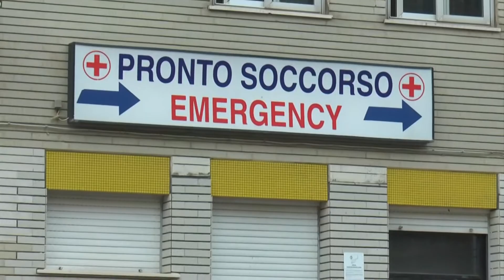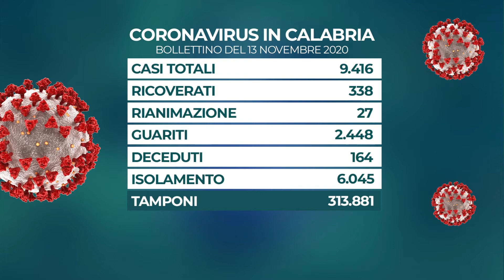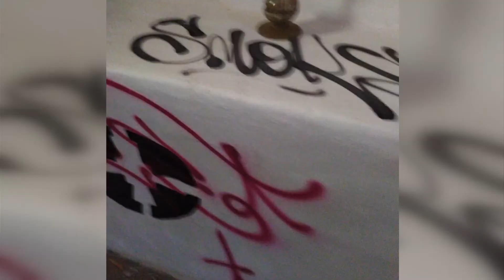TG DEL 13_11_2020 SECONDA EDIZIONE